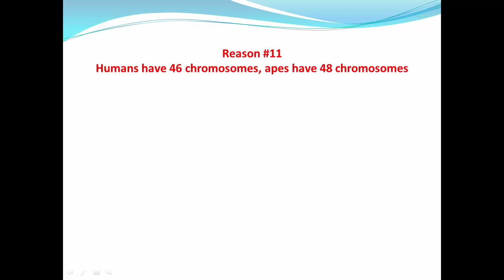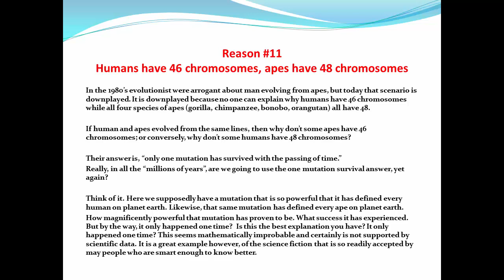Macro Evolution? Humans have 46 chromosomes, apes have 48 chromosomes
20 Reasons Why I Do NOT Believe In Macro Evolution;
Reason 11 of 20 - Humans have 46 chromosomes, apes have 48 chromosomes